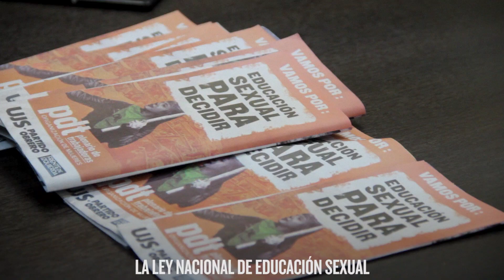Educación sexual integral // Vamos por su aplicación efectiva!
Llamamos a los centros de estudiantes, sindicatos docentes y organizaciones de mujeres a sumarse a esta campaña con pronunciamientos, adhesiones, reuniones abiertas y todas las iniciativas que fortalezcan esta lucha.